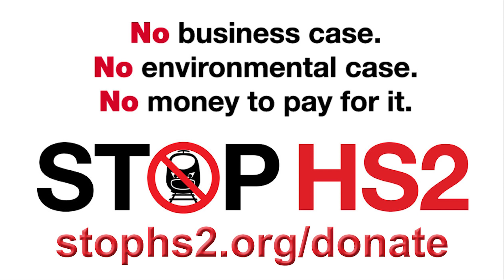"We've been consistently lied to in a calculated manner"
Stop HS2's Joe Rukin comments on the HS2 whistleblower's revelation that MPs were not told about the true projected costs of HS2.
Simon McCoy interviews for Afternoon Live, BBC News